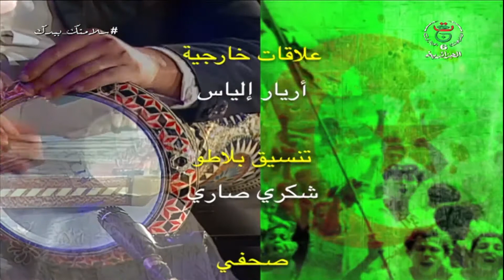Association Ibn Badja - Émission Télévisée (20 aout 2020)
La participation de l'Association Ibn Badja à l'émission télévisée, à l’occasion du double anniversaire de l’offensive du Nord constantinois et la tenue du Congrès de la Soummam. Émission réalisée par la Télévision Nationale, présentée par Nasreen Aroua.